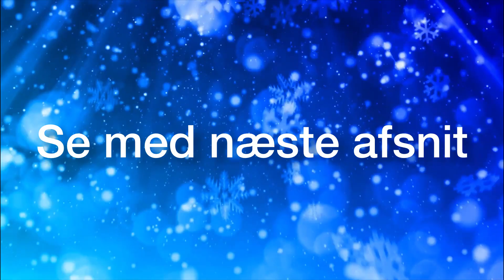Scandinova adventskalender - 3. advent 2023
Her kan du se tredje afsnit af Scandinovas adventskalender 2023.